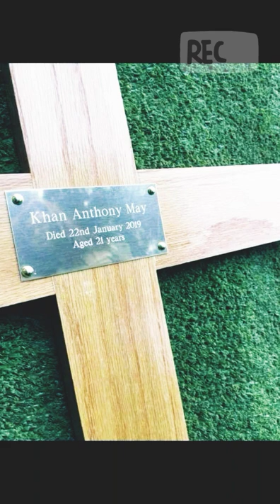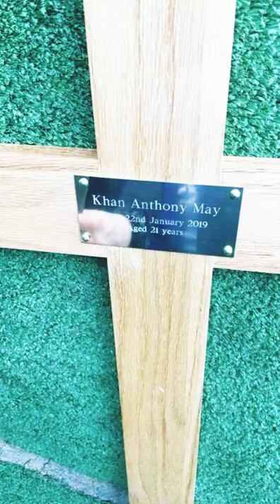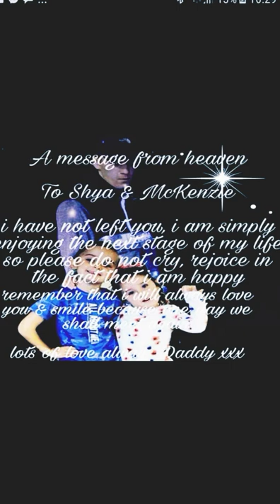Khans story (Rip khan) by warren cook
🔊🎶 So recently we all had to say good bye to someone who means alot to so many.!  I can hand on my heart say your send off was the most amazing it could of possibly of been!

Heres the song i made and played at your funeral ❤

Please listen and share with the ones that meant the most to him R.I.P  khan may gone never forgotten x